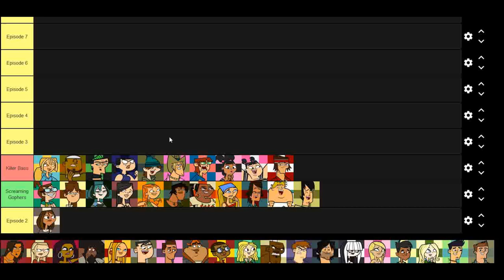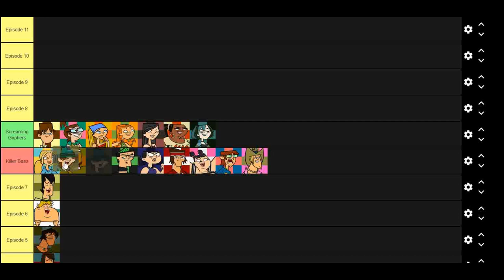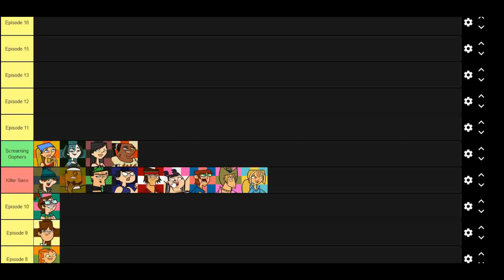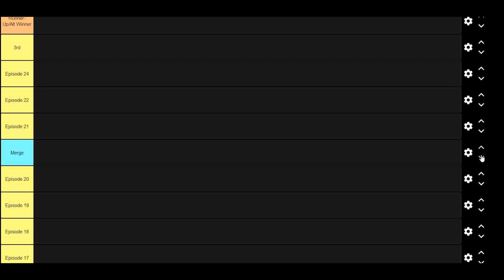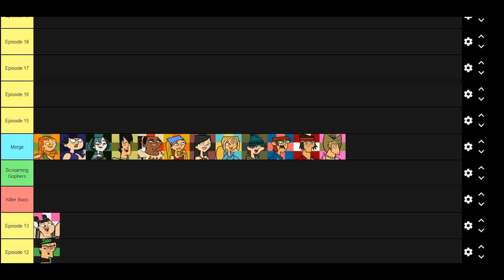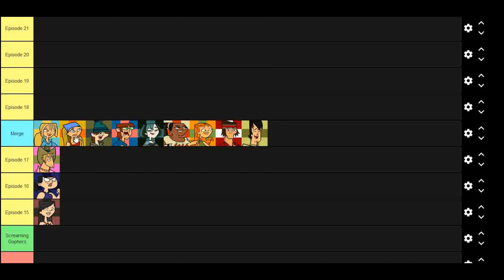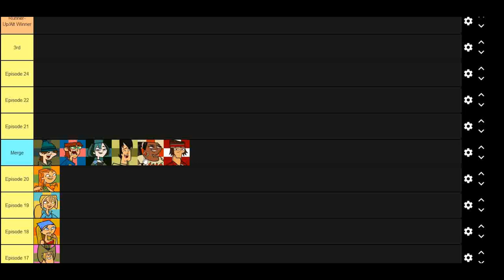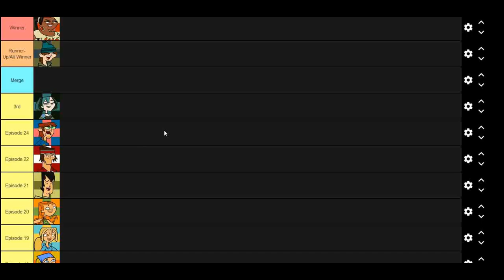How can Ezekiel win Total Drama Island?